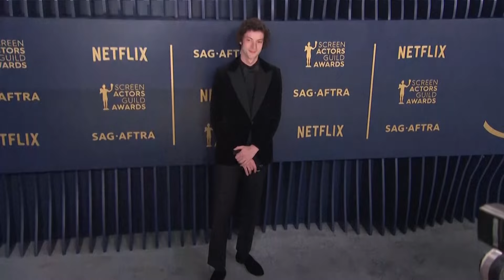SAG Awards Red Carpet 2024: Looks and Arrivals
Follow us for more red carpets, celeb news, and interviews!